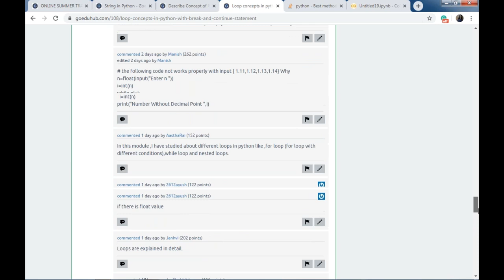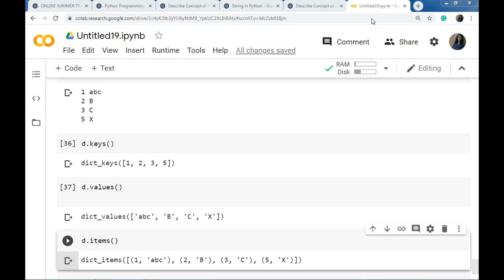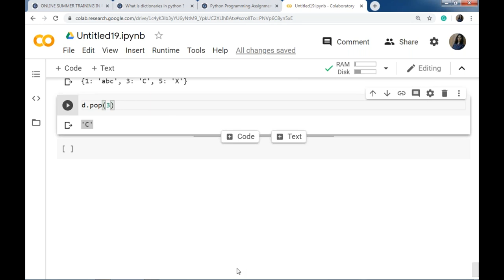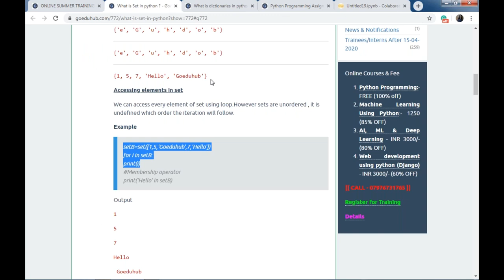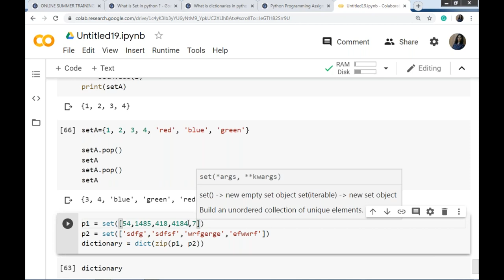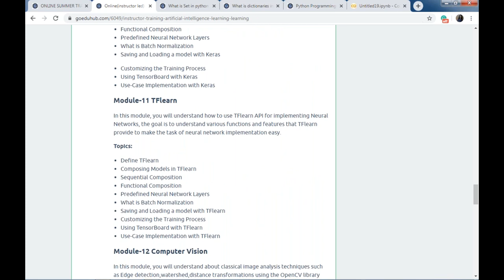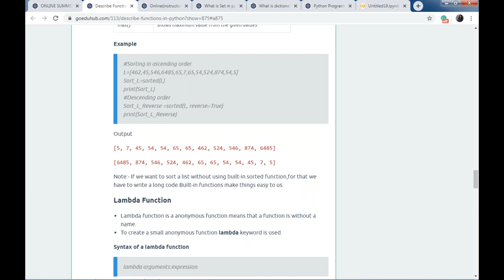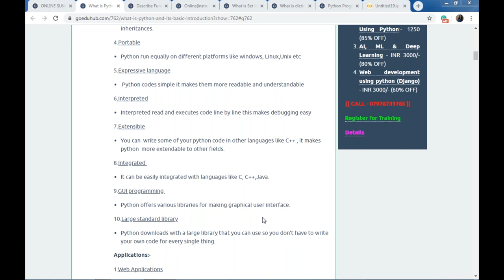Live instructor led online classes for summer training in Machine Learning Using Python 22-04-2020-3